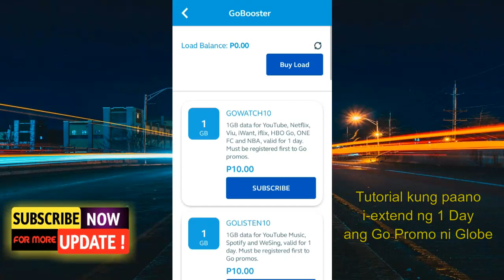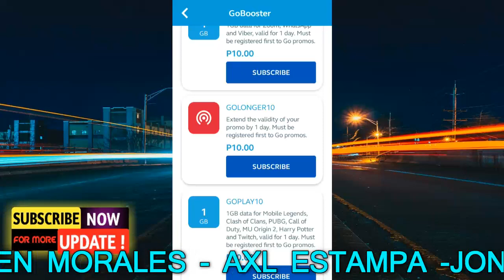Go Promo Extend for 1 Day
Go Promo Extend Tutorial.  In this video i will teach you on how to extend for 1 day your Go Promo of Globe.

Extend the validity of Go Promo for 1 day.